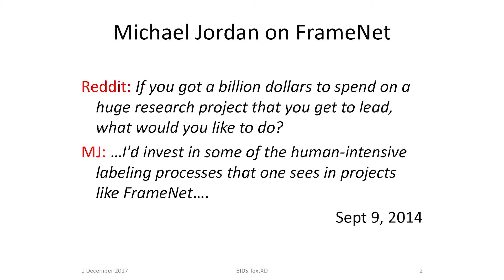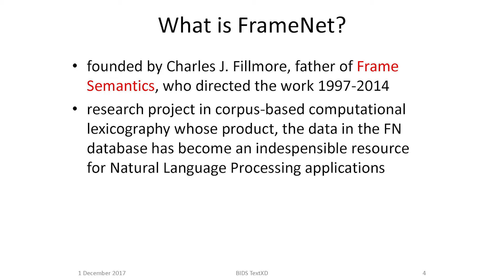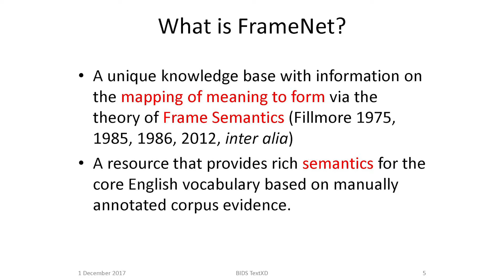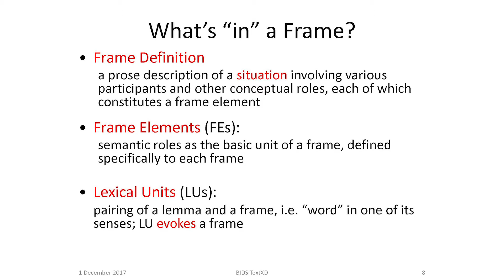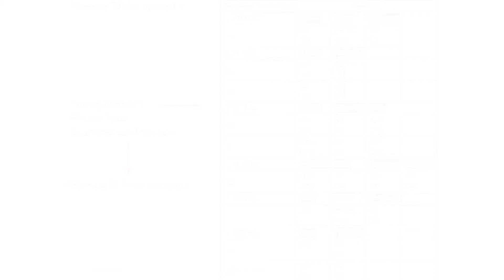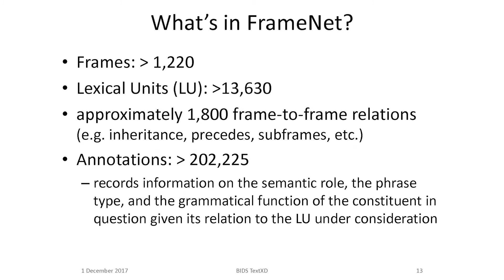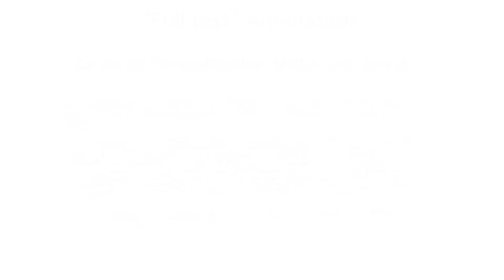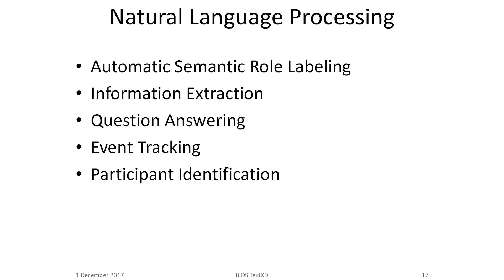The FrameNet Database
Speaker: Miriam Petruck, International Computer Science Institute

Full Title: The FrameNet Database -- FrameNet: The Tip of the Iceberg

Presented on December 1, 2017, as part of the 2017 TextXD Conference at the Berkeley Institute for Data Science (BIDS) (bids.berkeley.edu)